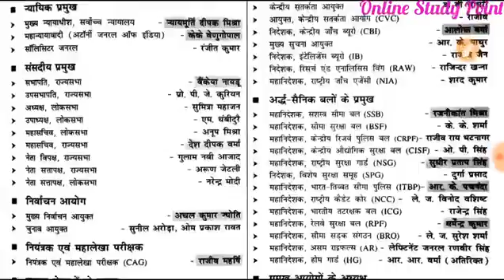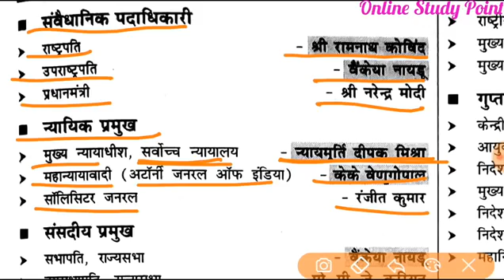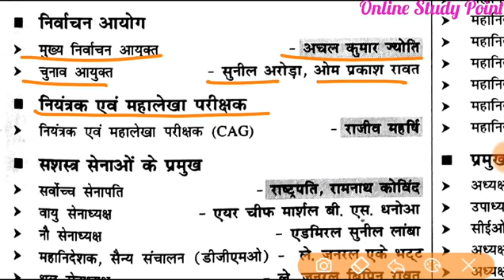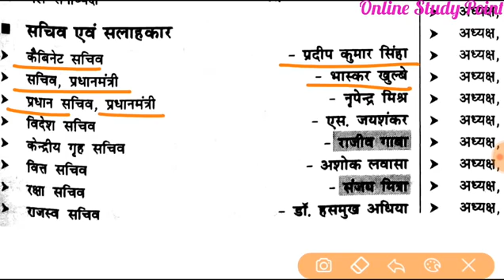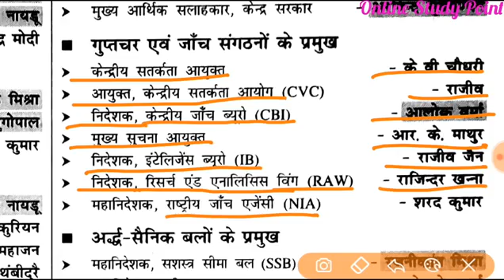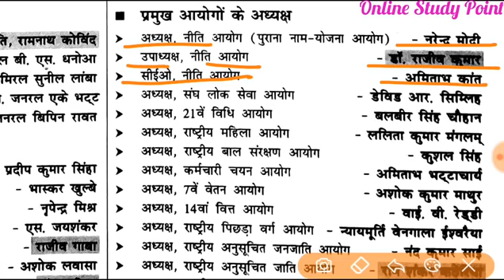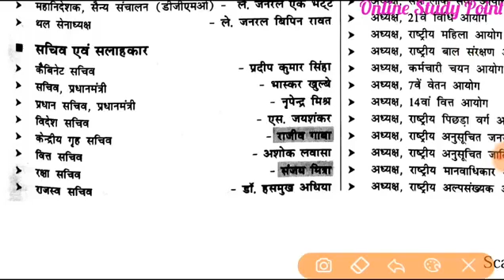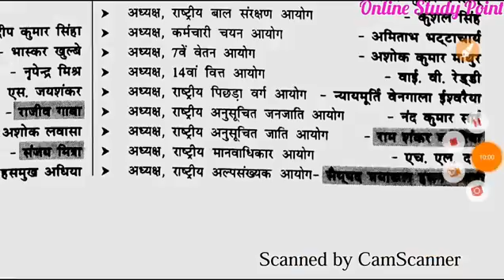March 30, 2018